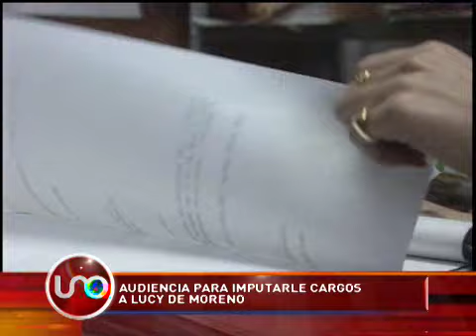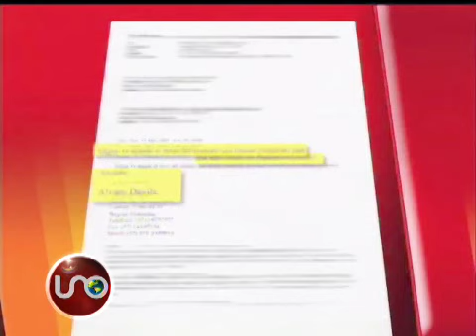Fiscalía imputará cargos a Lucy de Moreno